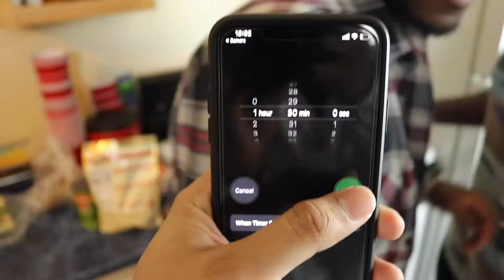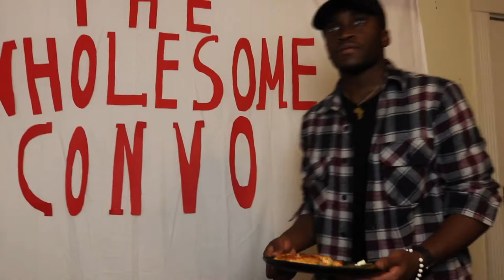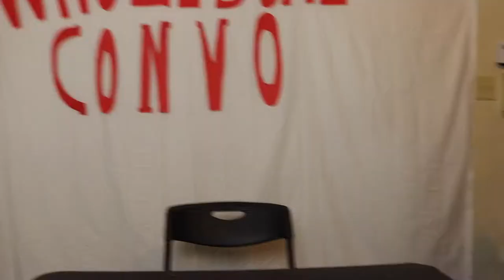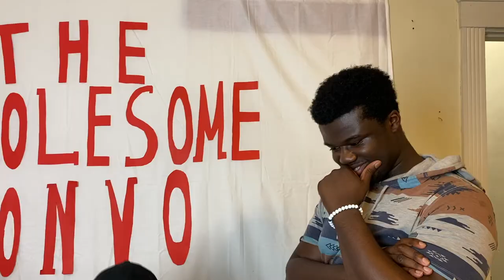Quarantine cook off against roommate ( Got Heated! )